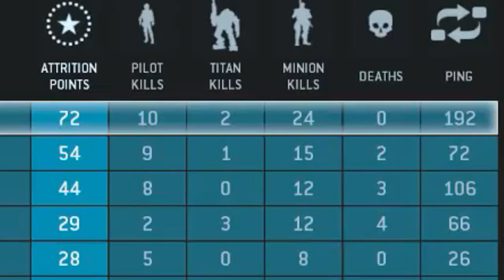Titanfall FLAWLESS G2A4 Rifle NO DEATHS (PC Gameplay / Commentary)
In this vid, I'll be raping face with the Atlas Titan ENJOY!

Hard drive #1 - Western Digital Cavier Black 1TB

Crafted by one of the co-creators of Call of Duty and other key developers behind the Call of Duty franchise, Titanfall is among the most highly anticipated games of 2014, having been shrouded in mystery for nearly three years. The visionaries at Respawn have drawn inspiration from their proven experience in first-person action gaming, and are building on that pedigree by taking a new approach to game design and creating an all-new universe with Titanfall. The advanced combat techniques of Titanfall give you the freedom to fight your way as both elite assault Pilot and fast, heavily armored Titan. Introducing the experience that combines fast-paced multiplayer action with the dramatically charged moments of a cinematic universe.

The G2A4 Rifle is described as a favorite weapon of special forces operators due to its precise fire and high damage. It is also described as a very old weapon. The weapon itself excels at long range combat, but has a high enough fire rate to be used at closer ranges if necessary.

*ignore*
titanfall
titanfall gameplay
titanfall trailer
titanfall multiplayer gameplay
titanfall review
titan fall
titanfall beta
titanfall multiplayer
destiny
destiny gameplay
titanfall xbox one
xbox one
titanfall gameplay multiplayer
titanfall xbox 360
battlefield 4
pewdiepie
watch dogs
obama plays titanfall
titanfall pc
halo 5
titanfall montage
titanfall beta gameplay
vanossgaming
xbox one titanfall
titanfall campaign
ign
titanfall pc gameplay
titanfall rap
titanfall review ign
the division
destiny trailer
minecraft
titanfall ps4
titanfall tips
titanfall commercial
titanfall gamescom
titanfall dlc
titanfall alpha
titanfall e3
dead rising 3
seananners
dying light
titanium david guetta
titanfall funny moments
infamous second son
ali a
titanfall legends
titanfall stryder
tmartn
titanfall gameplay trailer
attack on titanfall
gta 5
titanfall launch trailer
the division gameplay
ps4
theradbrad
titanfall sniping
titanfall 360
titanfall online gameplay
elder scrolls online
titanfall ogre gameplay
titanfall expedition gameplay
cod advanced warfare
titanfall dinosaurs
titanfall best kills
titanfall pc review
e3 titanfall
titanfall imc
tobuscus
the crew
call of duty
titanfall multiplayer trailer
titanfall totalbiscuit
evolve
titanfall oculus rift
borderlands 2
titanfall best class
batman arkham origins
ps4 games
chris smoove
titanfall strategy
alia titanfall
titanfall live stream
venturiantale
battlefield 4 gameplay
xbox one review
skydoesminecraft
witcher 3
titanfall beta code
titanfall guns
titanfall e3 gameplay
titanfall beta review
titanfall machinima
gta 5 gameplay
titalfall
dark souls 2
theradbrad titanfall
titanfall controller